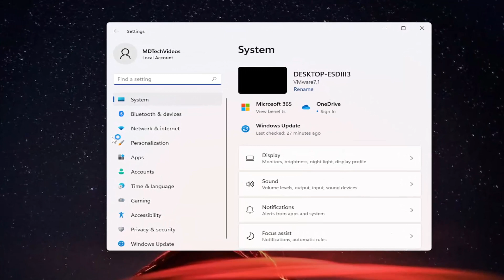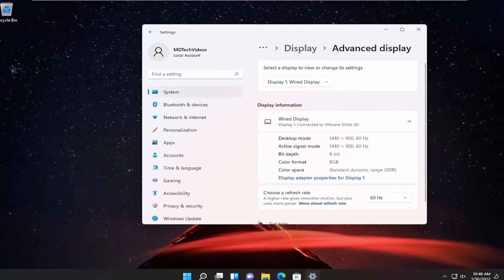How to Enable Variable Refresh Rate for Games in Windows 11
Shuttering and tearing are two problems that many people experience while playing games. This not only kills the interest in the game but makes a game’s frame rate look ugly. Windows 11/10 promises to reduce this by offering an option to enable variable refresh rate under Graphics Settings. See how to customize the Variable Refresh Rate for games in Windows 11/10.

A variable refresh rate (VRR) is the general term for a dynamic display refresh rate that can continuously and seamlessly vary on the fly, on displays that support variable refresh rate technologies. A display supporting a variable refresh rate usually supports a specific range of refresh rates (e.g. 30 Hertz through 144 Hertz). This is called the variable refresh rate range (VRR range). The refresh rate can continuously vary seamlessly anywhere within this range, even as a fraction.

The main purpose of any graphics card is to provide a buttery-smooth experience for gaming. To do this, a graphics card pushes images to your PC screen as fast as it can. However, most devices monitors refresh their image at a set rate. So, when the graphics card delivers frames outside the set schedule, the display screen shows a portion of one frame and the next frame onscreen simultaneously. This makes the image look distorted as it splits in two (Screen Tearing). This phenomenon only worsens with increasing dynamic frame rate of the game.

should i turn on variable refresh rate windows 10
variable refresh rate windows on or off
variable refresh rate windows settings
should i use variable refresh rate windows 10
variable refresh rate windows 10 missing

This tutorial will apply for computers, laptops, desktops, and tablets running the Windows 11 and Windows 10 operating system (Home, Professional, Enterprise, Education) from all supported hardware manufactures, like Dell, HP, Acer, Asus, Toshiba, Lenovo, Huawei and Samsung.